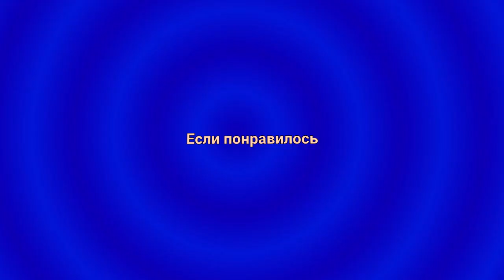Целлюлит и зайцы в анекдотах с DJ DED21 ANIBTIKO от 28 апреля 2020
Здравствуйте. Целлюлит и зайцы в анекдотах с DJ DED21 ANIBTIKO от 28 апреля 2020 - я постараюсь чтобы были смешные - так как смеяться полезно для здоровья. Спасибо за внимание и поддержку. Решил пересказать ещё несколько анекдотов. Это самодеятельность. Продолжение следует. Видеоролик изготовлен на домашнем компьютере. Очень смешные
анекдоты  являются продолженим остальных видеороликов моего канала.   .  .  . Автор канала Анекдоты с dj ded21 не является специалистом. Поэтому дед петруха принимает все советы и рекомендации. Иногда спрашивают что такое A N I B T I KO и кто это

Спорят два еврея: - Чёрный - это цвет. - Нет, чёрный это не цвет. - Да говорю тебе, чёрный - это цвет. - Да никогда в жизни! - Точно говорю, чёрный - это цвет. - Ничего подобного. - Ладно, пойдём, спросим у раввина, что Тора об этом говорит. Пошли к раввину. Тот посмотрел в Торе и говорит: - Да, в Торе сказано, что чёрный - это цвет. - Вот! Что я тебе говорил? Чёрный - это цвет! - Ладно, чёрный это цвет. Но не белый. - Что? Белый не цвет? Белый - это цвет! - Нет, белый это не цвет. - Как так, белый не цвет? С каких это пор? - Вот так, не цвет и все. - Ладно, пойдём, спросим у раввина, что Тора об этом говорит. Опять пошли к раввину. Тот опять посмотрел в Торе: - Тора говорит, что белый - это цвет. Первый еврей, радостно: - Ну? Что я тебе говорил? Я тебе продал цветной телевизор!

Согласно прогнозу синоптиков грядущее лето в России будет таким же малоснежным, как и минувшая зима

Мальчик с девочкой гуляют в парке, а рядом с ними ходят голуби. Девочка говорит мальчику: - А ты знаешь, что я умею разговаривать с птицами? - Не может быть! Докажи! Девочка набирает в лёгкие много воздуха и как закричит: - А ну кыш отсюда пернатые!

Она из тех девушек, о которых предупреждают мамы, и которых так рекомендуют папы

Практичная жена говорит мужу: - Так. Цветы не покупай. После 8 марта подаришь, они и дешевле будут, и больше купишь.

-Как моя дочь играет на пианино!
-Фигня всё это. Надо на скрипке: её легче заносить в подземный переход

Сидит поручик Ржевский, что-то пишет... Входит полковник: - Поручик, что вы пишете? - Да вот, сочиняю гимн нашего полка... - Неужели! Дайте-ка почитать... Да тут же сплошной мат! - Ну почему... Вот, во второй строчке, слово "знамя"...

Ненавижу магазины. Творог обезжиренный, а ты нет. Горошек молодой, а ты нет. Овощи свежие, а ты нет. Оливки из Греции, а ты из Челябинска

Когда мне звонят на мобильник с неизвестного номера и говорят: - Это кто? Я всегда спрашиваю: - Где?

- Ну что, зятек, с праздником тебя!
- С каким это еще праздником, мама?
- Да вот, мне надо срочно уехать.

Молодой врач рассказывает жене:
- Сегодня у нас в больнице произошел уникальный случай...
- Что, неужели кого-нибудь вылечили?

Маленькая девочка в магазине: — У вас есть такая мороженка, вкусненькая, ванильненькая, с шоколаденькой, с вишенкой и вареньицем? — Нет. — Однако, хреновенько...

Начинается урок математики. Учитель тяжёлым взглядом обводит класс и тихо бормочет: - Два учителя... взяли две бутылки водки... шесть бутылок вина... Спрашивается, а на фига надо было ещё и пива брать?

- Дорогая, давай обнулим наши отношения!
- Забудем все обиды и прошлое?
- Забудем, что знаем друг друга